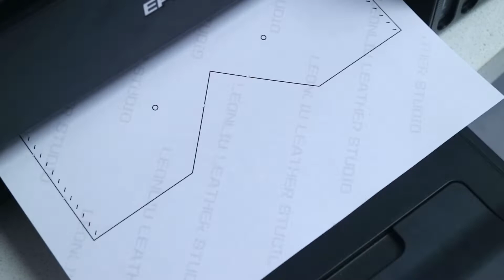[Leather Craft] Making a Leather Pencil Case in yellow with Rabbit pattern - Free PDF Pattern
My Handmade Etsy store:

iPhone leather case:

Samsung leather case:

Google pixel leather case:

iPad leather case:

Samsung Tab leather case:

Leather Bracelet:

Leather wallet:

Leather Mouse Pad: